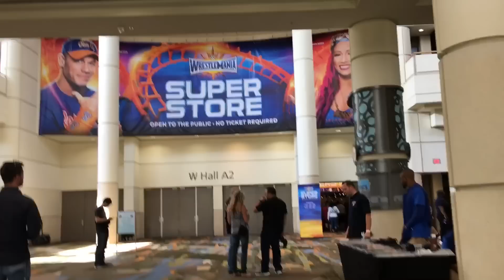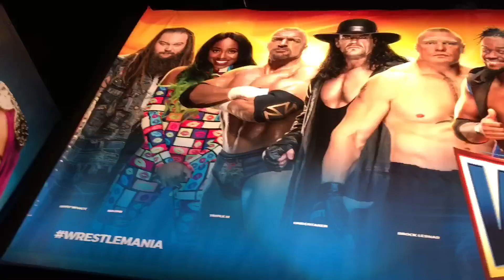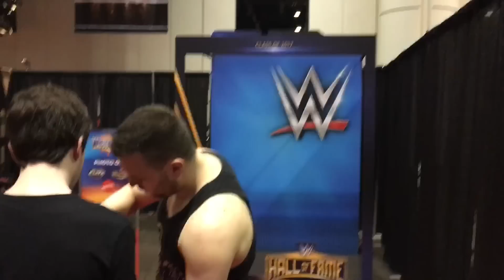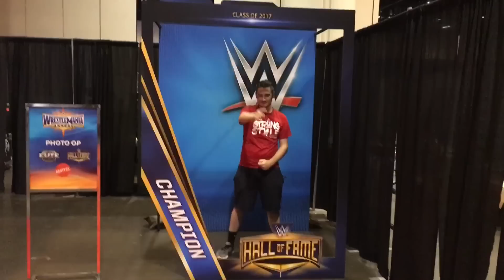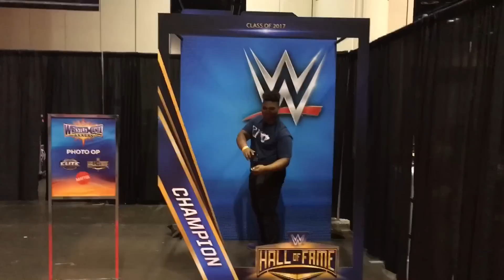GRIM VS HAWKINS ELIMINATION CHAMBER MATCH? WWE AXXESS WRESTLEMANIA VLOG WITH OTHER YOUTUBERS!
Grim vlogs live at wwe wrestlemania 33 superstore and axxess in orlando florida shopping for wwe toys, wwe elite figures, wwe tshirts meeting curt hawkins and zack ryder, finn balor and more in this hilarious 2017 family daily vlog